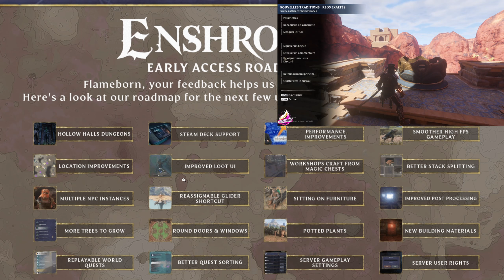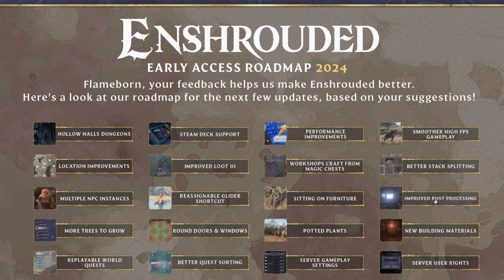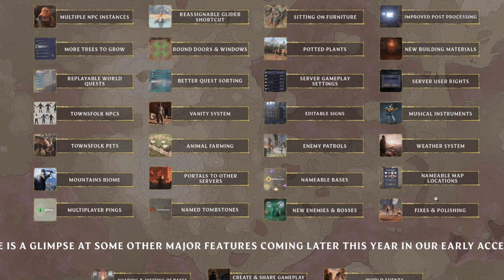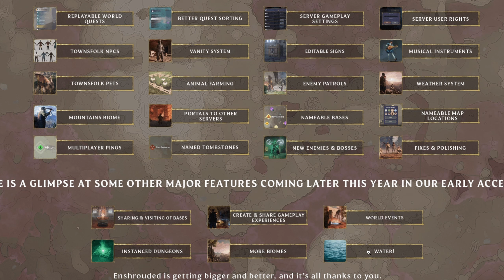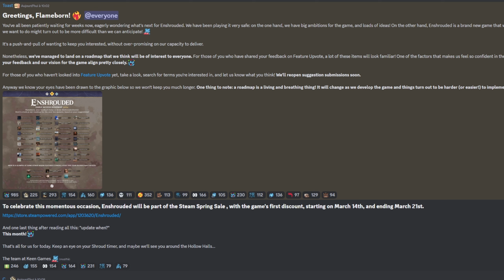Enshrouded fr - À quoi s'attendre pour 2024. Roadmap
Hello !! Merci d'avoir écouté ce vidéo, tu peux regarder ces vidéos dans le making et en totalité sur twitch
et suivre ces aventures pendant leurs réalisations dans les playlist de la chaîne.
Tu peux venir rejoindre le DISCORD et voter pour le jeux que j'éssaie chaques fin de moi dans le salon dédier et faire partie d'une communauté respectueuse et super chill :)

Ordinateur:
CPU: AMD Ryzen 7 5800x
GPU: EVGA 3080 FTW3 ultra ( overclocked )
RAM : 32G DDR4 3200Mhz corsair
PSU : Asus THOR 850W
Carte mère : asus crosshair hero vi

Voilà , une direction pour notre chère jeux , enshrouded. Une roapmap , une carte , un plan ... une direction ! J'aurais aimé y voir une discussion sur l'arbre de compétence et plus de balance sur certain gameplay , mais vous , vous en pensez quoi ?